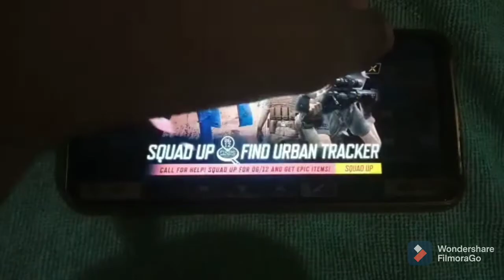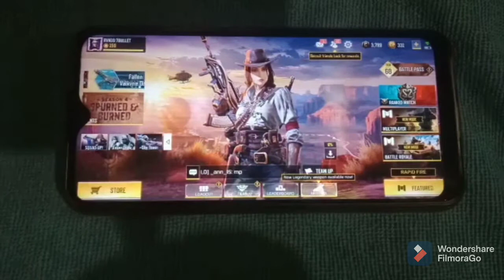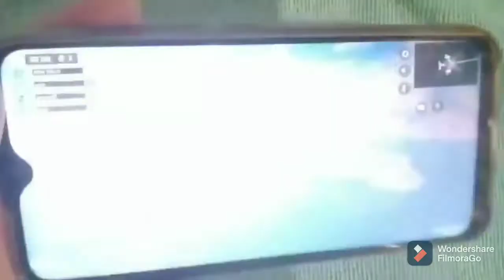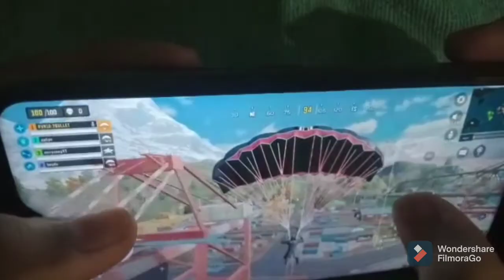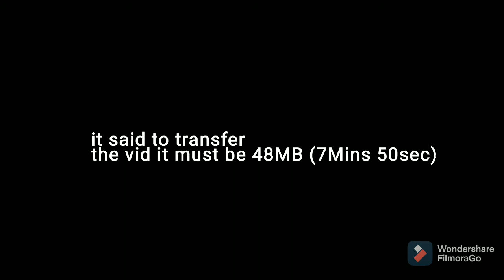Alex- Bounty Hunter GAMEPLAY! 2kills?